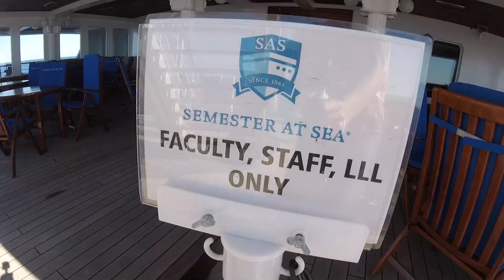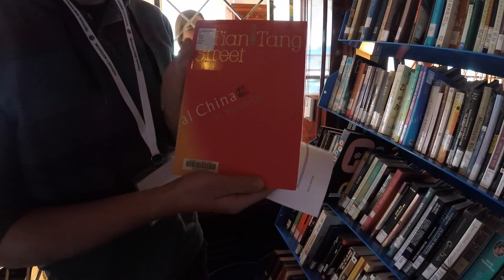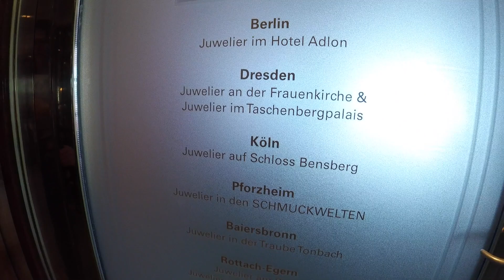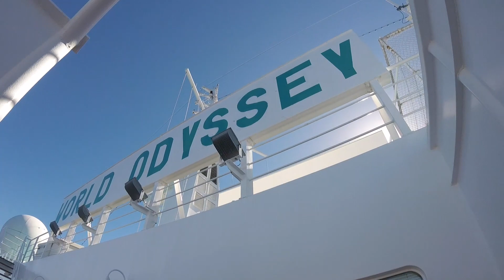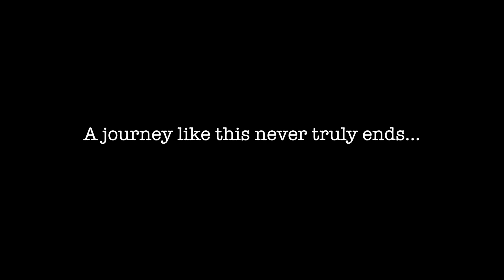A Day in My Life on Semester at Sea | Ship Tour ♥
This is pretty long because I couldn't bring myself to cut any footage since I loved every part of this ship I got to call home. Here's to some, but not all of the MV World Odyssey. Cheers to Fall 17 ♥